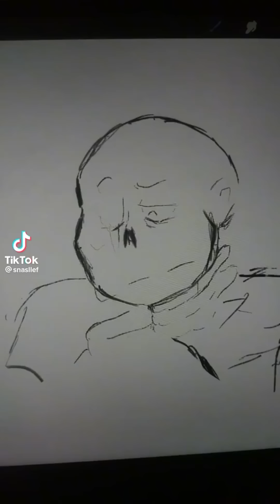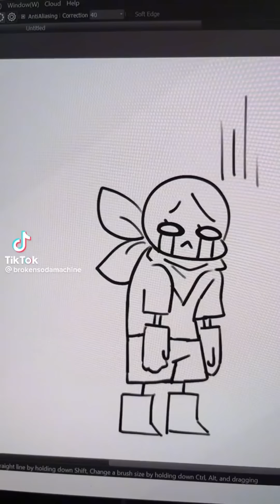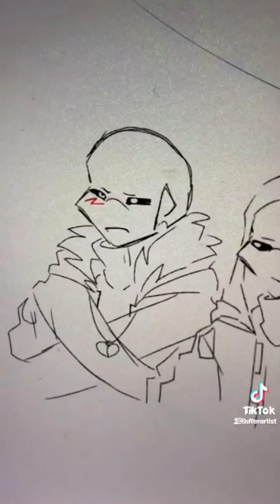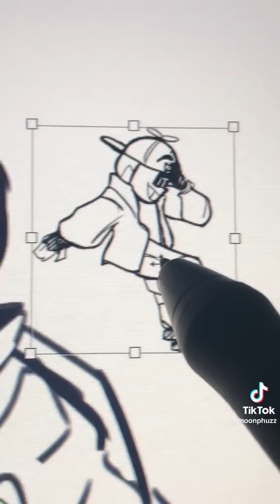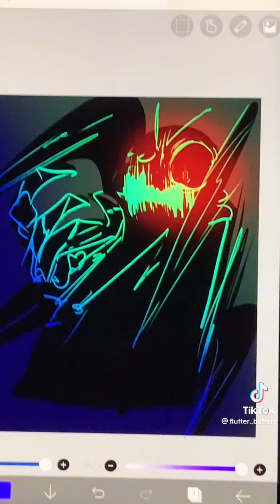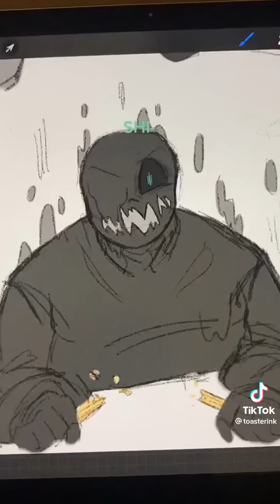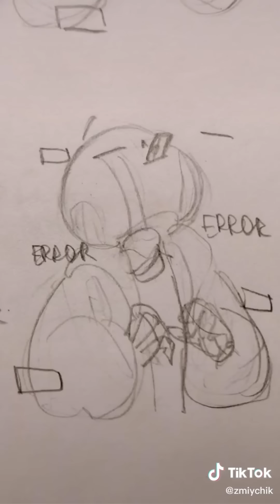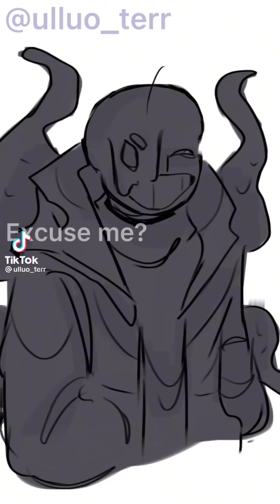Undertale AU Tik Tok Compilation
for 3:55 am when you cant sleep

i don’t own any of the clips in this video. Thank you for your understanding.

Music